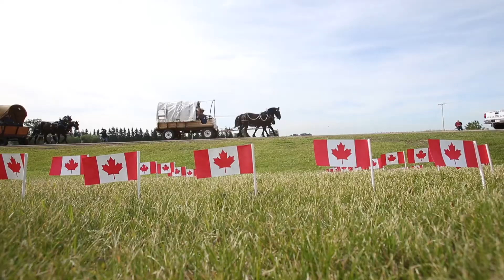The March West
The RCMP celebrate the 150th anniversary of confederation by re-enacting the historic trail ride that first brought the North West Mounted Police to western Canada.